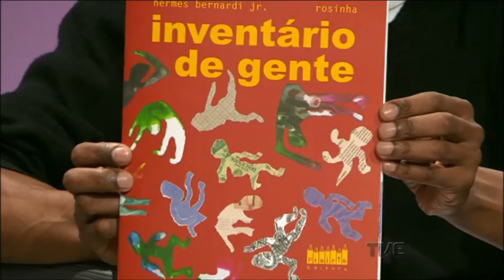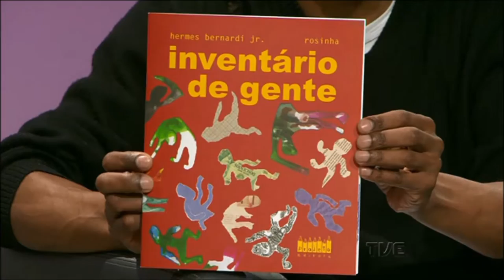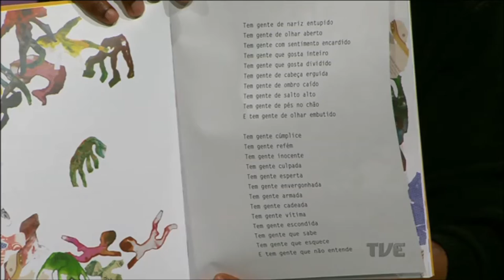Estação Cultura | TVE RS - Adágio - 17/08/16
Hoje você confere a exposição "Adágio", de Rafael Roncato, em cartaz na galeria hipotética
A gente conversa sobre o espetáculo HIATO, Nova Temporada
Tem papo sobre o aniversário de 26 anos do Teatro Nilton Filho
Fique por dentro da programação do evento O Mundo de Hermes
Mais artes cênicas com a peça "Qual vai ser", de Daniel Colin